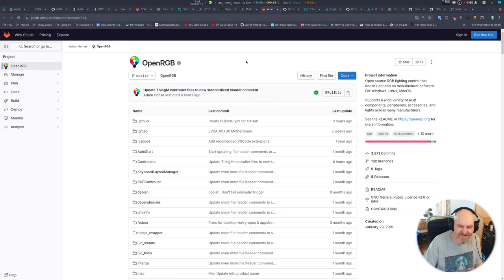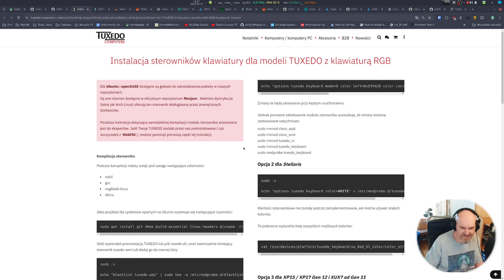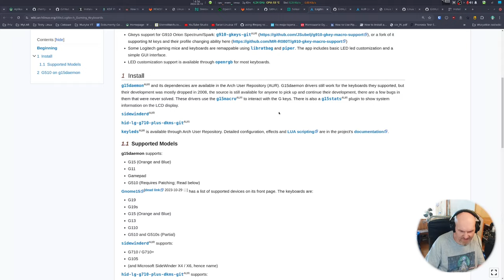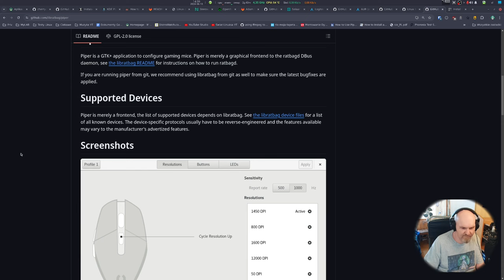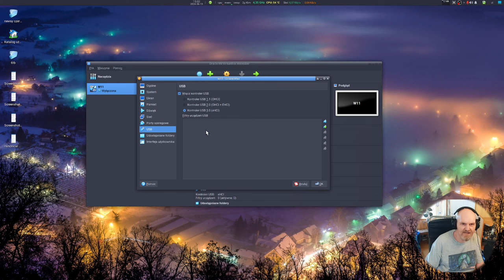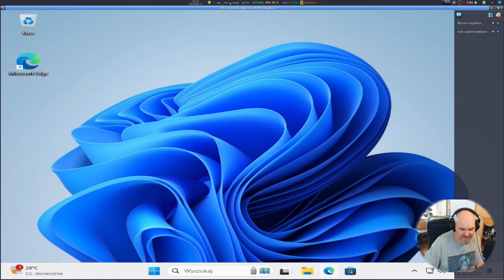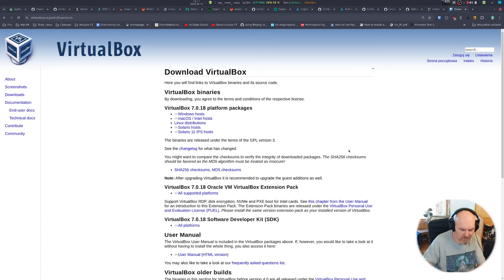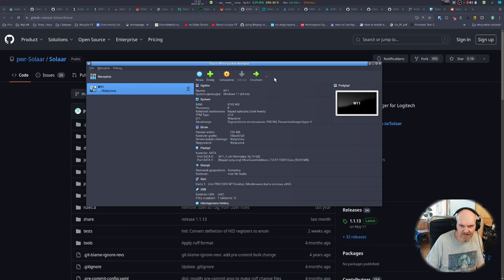Urządzenia RGB w Linux czyli kolorowy zawrót głowy Czym i jak to ogarnąć? Także łatwe USB Passthru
Dybry ;) Dziś tematyka RGB czyli jakich programów użyć do zarządzanie oświetleniem Peceta - myszki, klawiatury, płyty główne i tym podobne. Pokażę także jak w ostateczności użyć USB Passthru w Virtualbox aby użyć oryginalnego softu danego producenta.

PARTNERAMI KANAŁU SĄ:
ELHURT DYSTRYBUCJA

Czasówka:
00:00 Kolorowy zawrót głowy - kilka zdań na wstęp
01:26 RGB pod Linuksem - jakie programy i do czego - ogólny przegląd softu
09:58 Użyj oryginalnego programu producenta - przekazanie urządzeń USB do Virtualbox i Piper
18:07 Podsumowanie i podziękowania